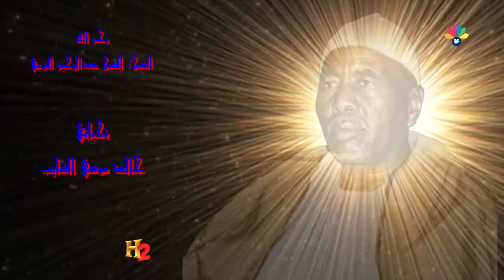أولاد الشيخ البرعي ـــ التاج والإزار المكرم